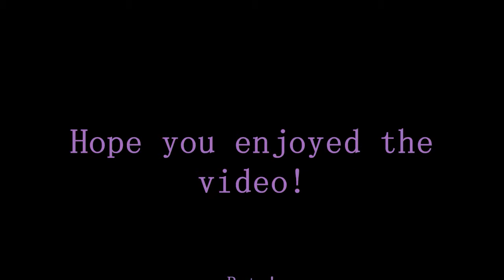Dragon Soul Raid - Madness of Deathwing